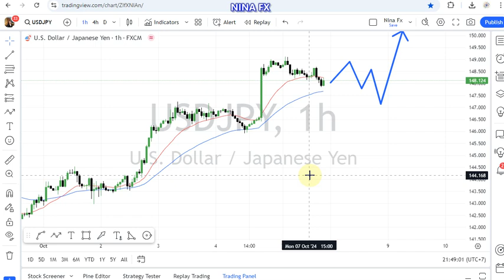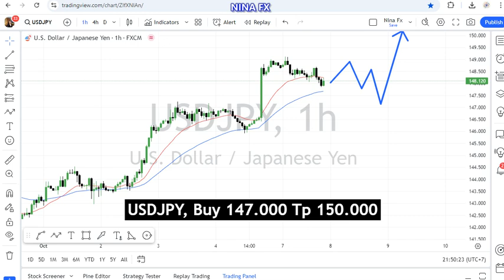USD JPY Daily Forecast for October 8, 2024